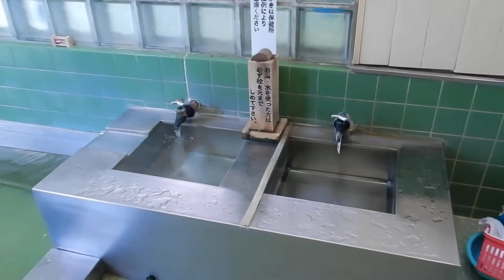上諏訪温泉・大和温泉